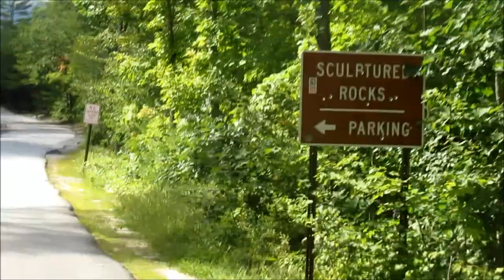Sculptured Rocks on the Cockermouth River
Amazing place to discover a whimsically carved gorge through the lively river channel - why in this particular place, who knows?